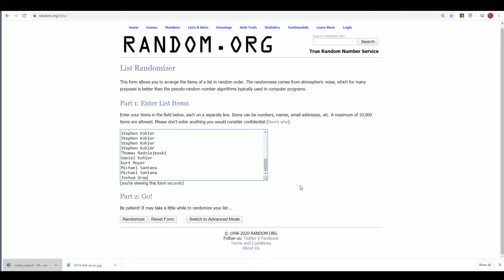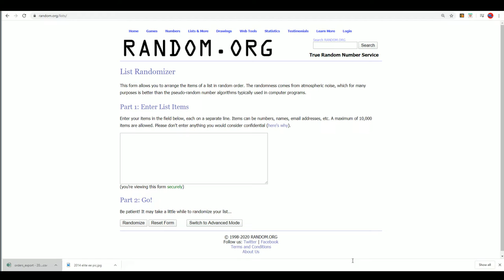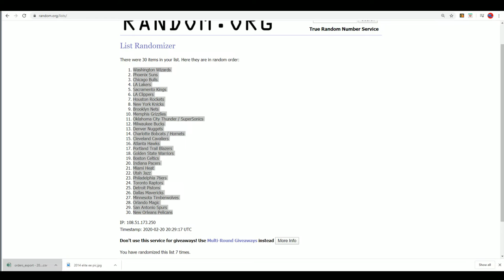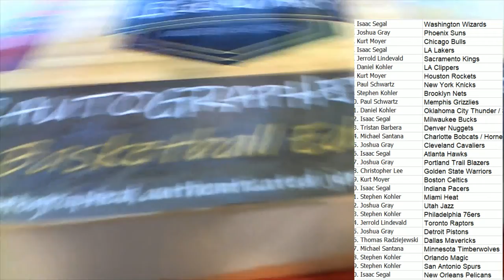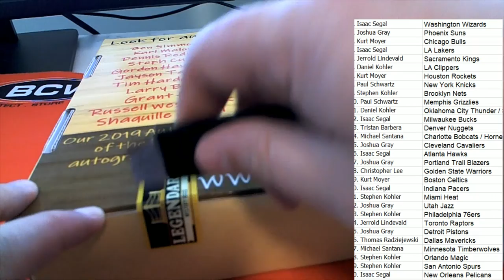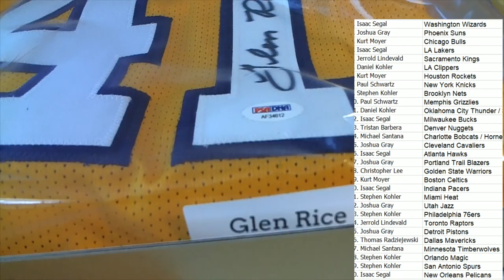2019 AUTOGRAPHED JERSEY BASKETBALL EDITION SERIES 1 ID BHILMBBASKJERS901